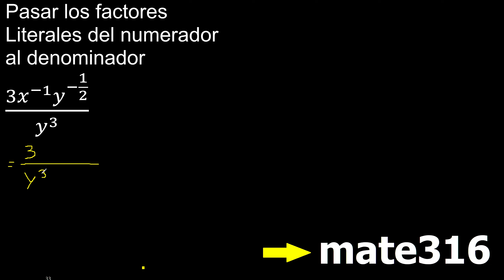Pasar los factores Literales del numerador al denominador (3x^(-1) y^(-1/2))/y^3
pasar los factores literales del numerador al denominador , convertir exponente negativo a positivo